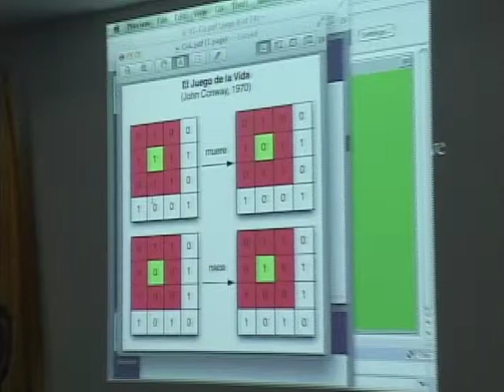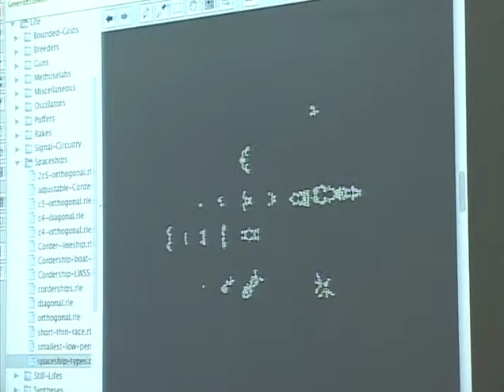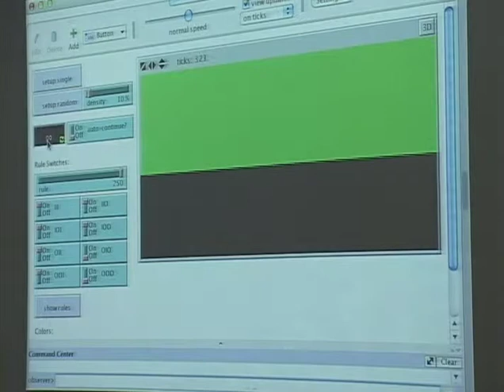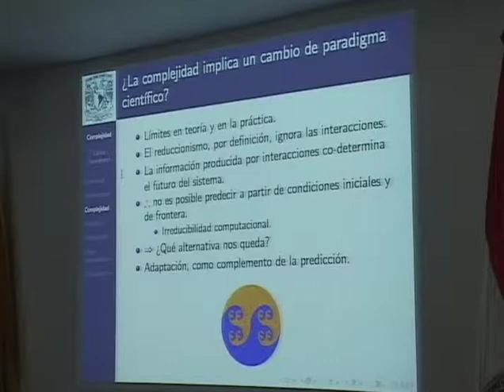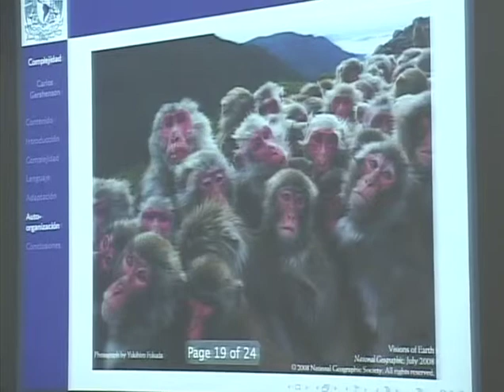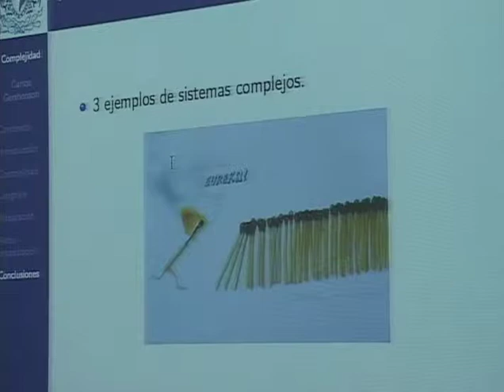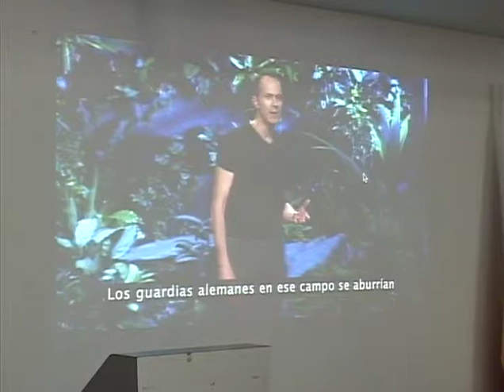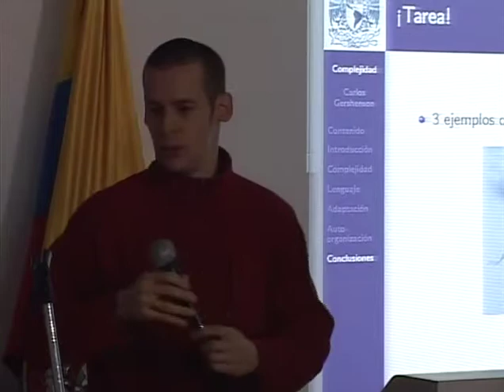Sistemas Complejos 03